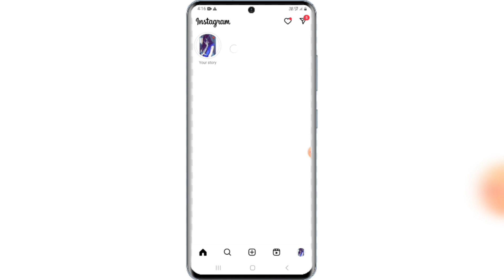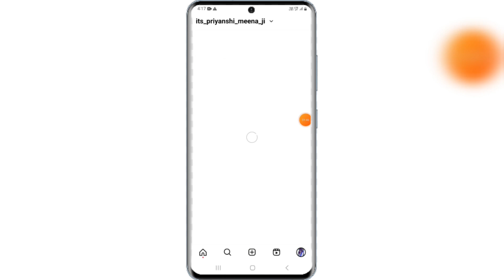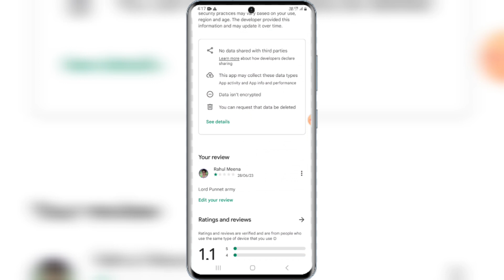Jiocinema rating after puneet superstar | lord punnet big boss entry | jio cinema TRP down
jiocinema rating after puneet superstar | puneet superstar return big boss | jio cinema ratings news